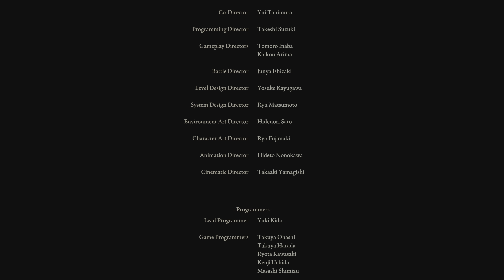ELDEN RING™ Part 135